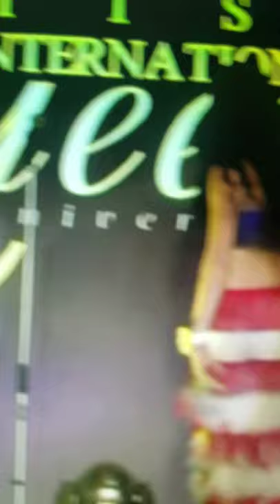Samira representing USA at the pageant show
In 2014 Samira represent USA at the pageant show .